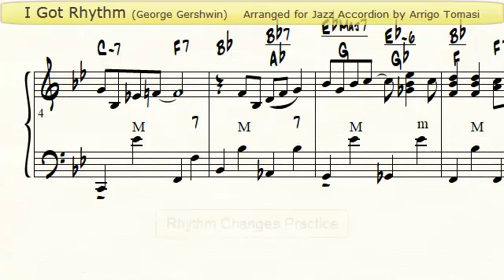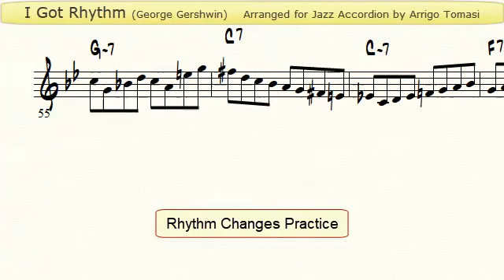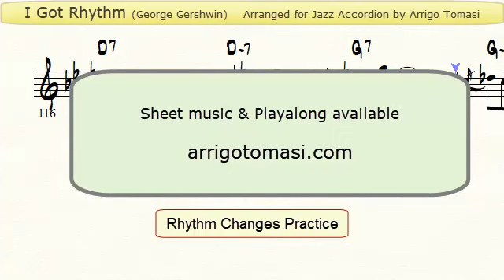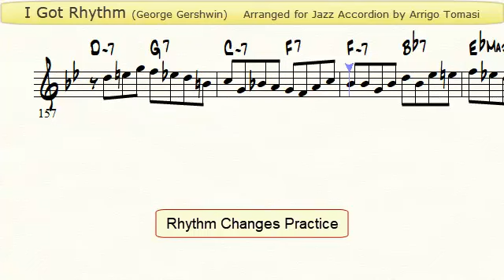I Got Rhythm (Rhythm Changes Practice) - Jazz Accordion Sheet Music